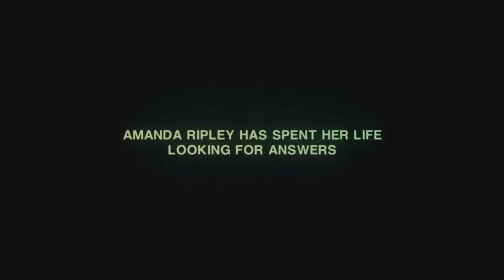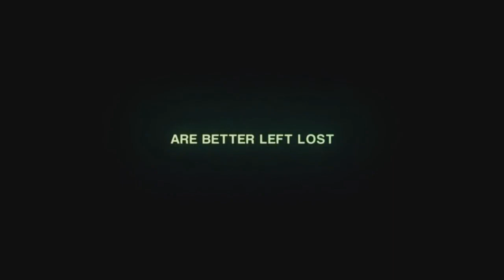5 MELHORES games de TERROR no XBOX ONE!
Descubra hoje os 5 MELHORES GAMES de TERROR no XBOX ONE!

ENTRE EM CONTATO COM A GENTE:

Cadastre agora!